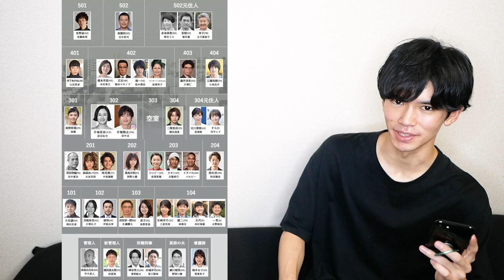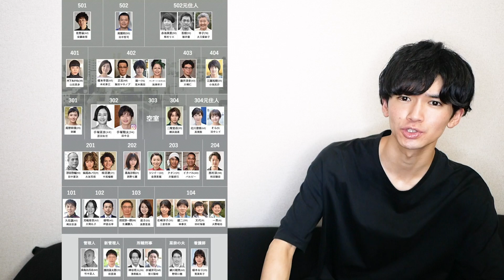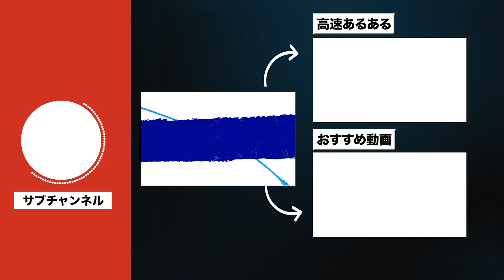【あなたの番です】一度も見たことがない僕が、人物図だけで勝手に犯人を考察www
▼さがらごうち攻ch（サブチャンネル）

▼Amazon欲しいものリスト（超喜びます）
※お手紙でお礼しますので購入の際にメッセージ記入お願いいたします。

◾︎東北大学 理系卒youtuber
◾︎一浪一留院試落ち
■会社員

週2本以上の投稿を心がけておりまして、頻度が低い代わりに凝った編集で動画をお届けできればと思います！

・初投稿：2018年10月10日
・登録者10000人突破：2019年3月25日
素材提供
▼DOVA-SYNDROME
▼PIXTA